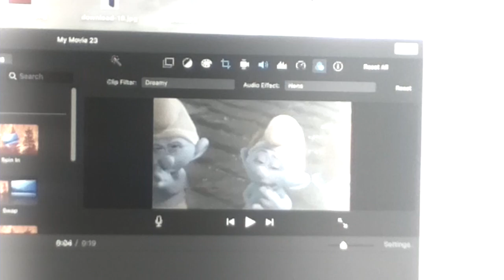Vanity Smurf Edit!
And they said it couldn't be done. ;)